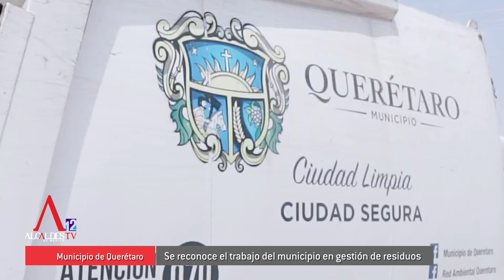Reconocen trabajo del municipio de Querétaro en gestión de residuos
El Municipio de Querétaro, recibió a manos de la Asociación Técnica para la Gestión de Residuos y Medio Ambiente, ATEGRUS, el premio Escoba de Platino gracias al proyecto Transición Hacia una Economía Circular, donde se enumeran estrategias como: mejora en la gestión de residuos, aseo urbano y desarrollo de tecnologías que permiten una gestión sostenible de nuestro medio ambiente.

La Escoba de Platino de este año es la séptima en un concurso que a lo largo de su historia ha otorgado un millar de galardones a Municipios, Diputaciones, Cabildos, Comunidades Autónomas, Empresas y Universidades de España, México, Chile, Argentina y Perú.

El Alcalde recordó que el recibir el premio de manera consecutiva, refleja los años de compromiso de los gobiernos municipales en el esfuerzo e innovación continua en beneficio del medio ambiente y toda la población.

El proyecto galardonado “Transición hacia una economía circular”, enumera estrategias emblemáticas como el biodigestor anaerobio del rastro municipal, el aprovechamiento de llantas de desecho, el reciclaje de residuos eléctricos y electrónicos, el manejo ambientalmente adecuado de medicamentos caducos, el tratamiento de pilas y baterías usadas, la planta separadora de residuos, 50 papeleras monumentales, los puntos verdes para compostaje de residuos de poda, la planta de valorización de biogas en el relleno sanitario, la eliminación de bolsas y popotes plásticos, así como la transición a fuentes de energía renovables en las oficinas del Municipio con los paneles solares y la política de uso racional de recursos e insumos.

Un ejemplo de ello es la reciente colocación de 961 paneles solares en Centro Cívico, con los que se ahorra el 39 por ciento de energía; pues se tenían estimaciones de gasto en energía eléctrica por 7.1 millones de pesos y solo ha sido de 2.6 millones de pesos.

Con estas acciones, Querétaro está transitando de un modelo de producción lineal a uno circular en el cual la cadena de valor se retroalimenta continuamente propiciando un círculo virtuoso en el que ningún recurso se desperdicia y los residuos dejan de ser agentes contaminantes, disminuyendo el uso de materias primas vírgenes y por ende la explotación de los recursos.